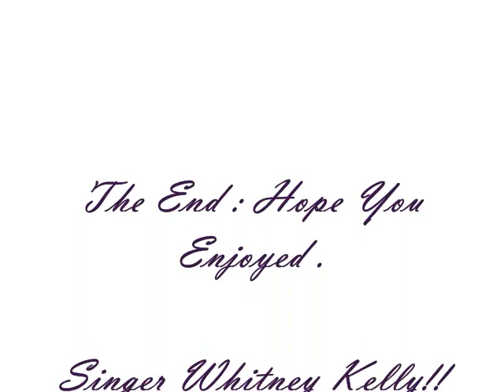Nothing Could Better By Whitney Kelly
Just a slide I made, Had really nothing to do. :)) SO there it is!! Nothing Could Be Better By The Awesome Whitney Kelly!! :)) :D :D :)) :P